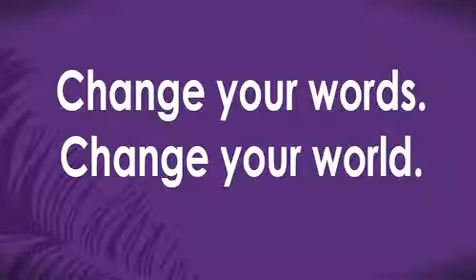The Power of Words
It's amazing how saying the same thing in a different way can make such a Huge Impact!